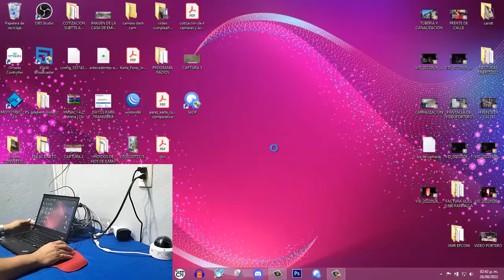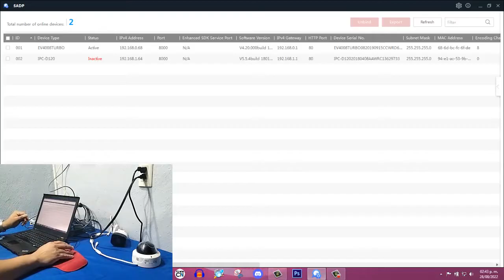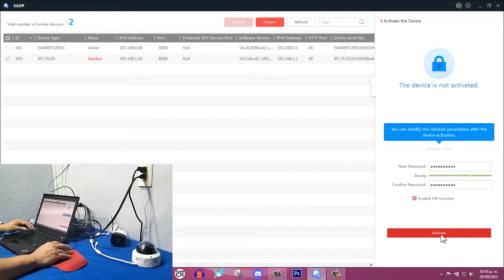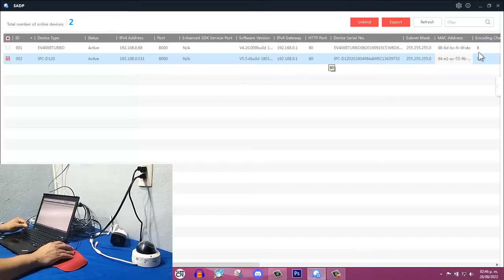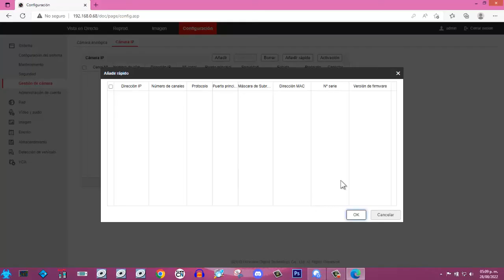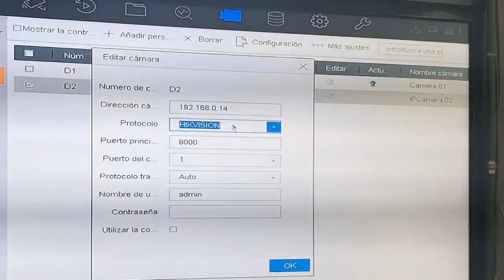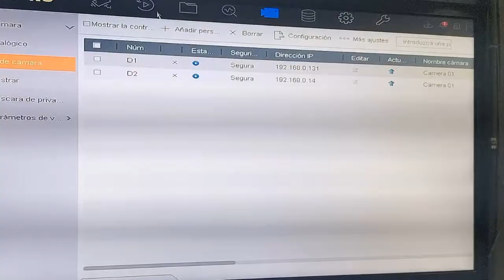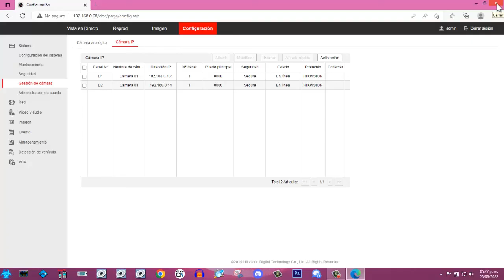ACTIVAR Y AGREGAR CAMARAS IP HIKVISION A DVR HIKVISION